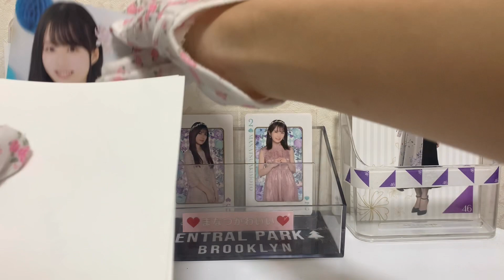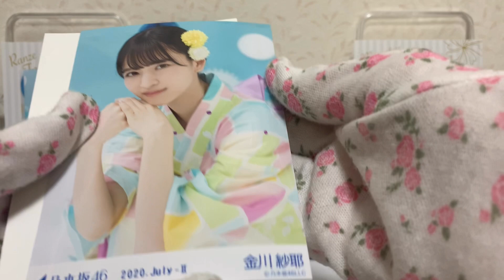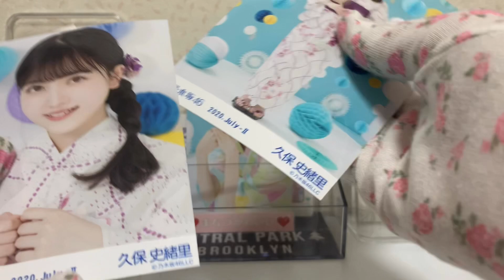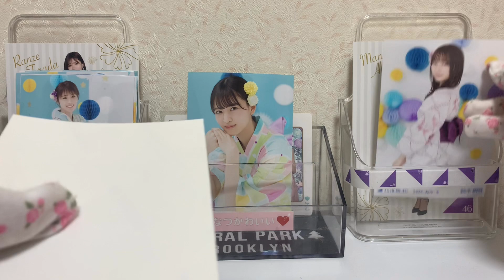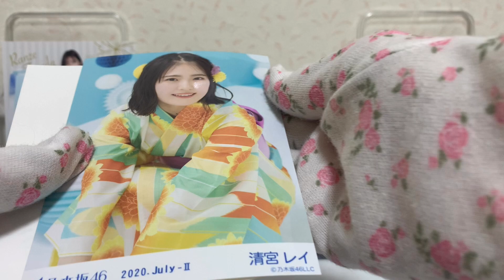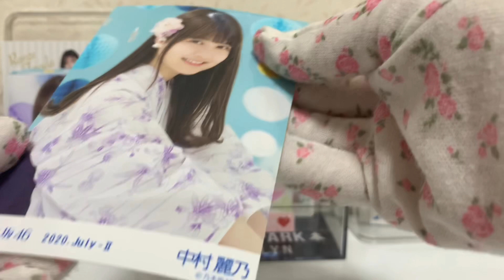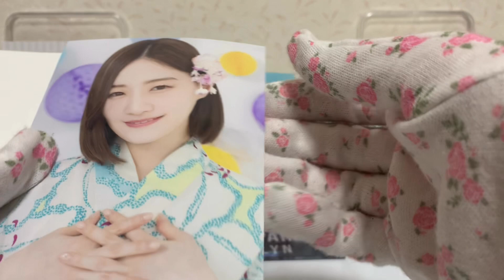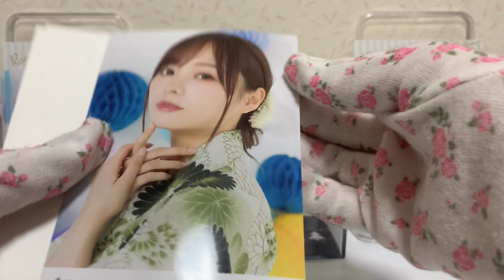【乃木坂46】2020浴衣生写真開封！